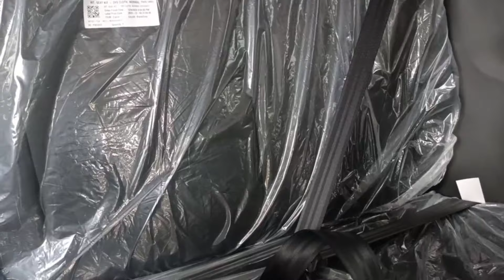Mobil HONDA BRIO SATYA baru Harus diINREYEN - Masih jadi perdebatan dan ini faktanya.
Honda Brio Satya E cvt baru dijual mulai 200 jutaan. Apakah perlu inreyen pada mobil baru. Simak video ini sebelum membeli ya.